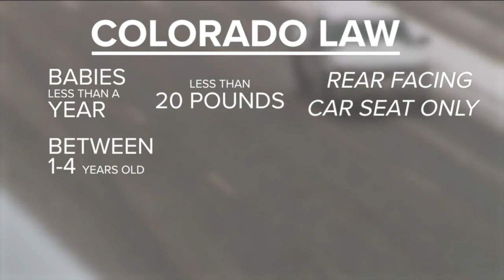Justice with Jessica: Understanding Colorado car seat laws to prevent you from getting a ticket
Following Colorado's car seat laws can help you save your child's life. They can also help you avoid getting a ticket.